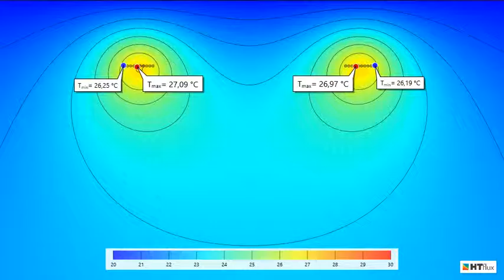Transient thermal simulation of PV underground cables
The video shows a simulation of underground cable array exposed to a cyclic daily clear sky photovoltaic load (maximum PV-load). The boundary conditions have been chosen to largely comply with the relevant standard VDE 0276 (20°C surface temperature, adiabatic boundaries below surface).
The measurements displayed show the critical temperatures of the cables PVC sheaths. This temperature must not exceed 70 °C to ensure the integrity of the cable is maintained. HTflux can be used to optimize the configuration of the cables or to test the application of thermal backfills or specific elements to improve the heat dissipation.